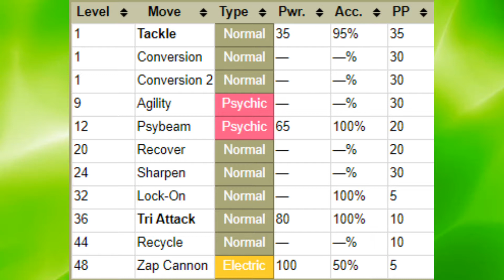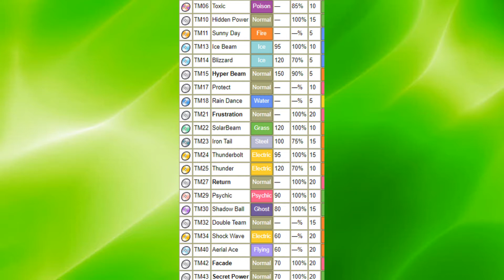Can You Beat Pokemon Fire Red With Only One Porygon?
In this video I attempt to beat Pokemon FireRed with a team of only a single Porygon! Do you think I can do it? Watch the video to find out!